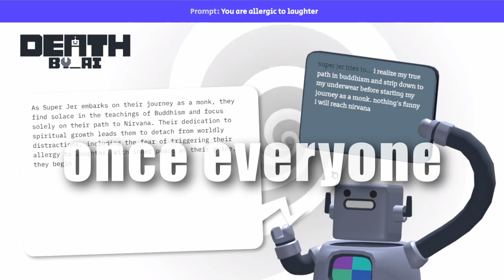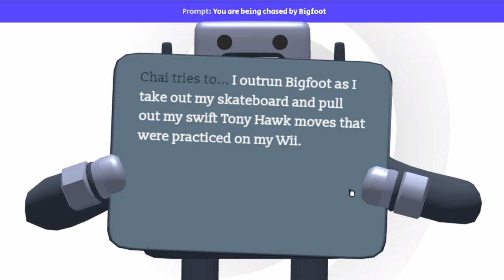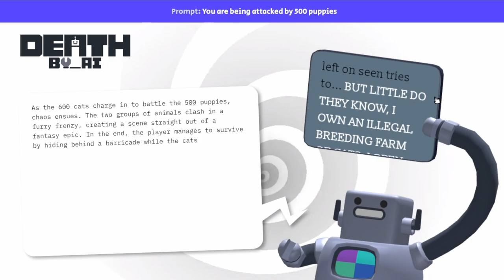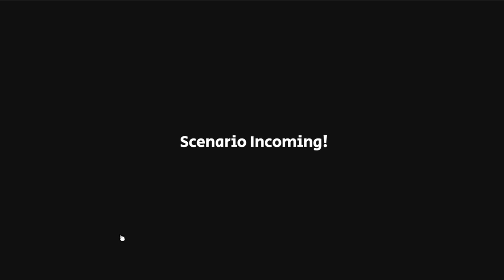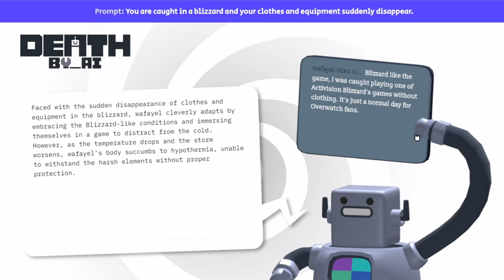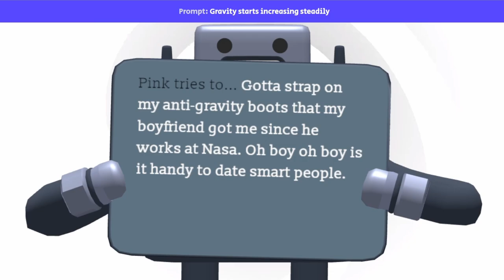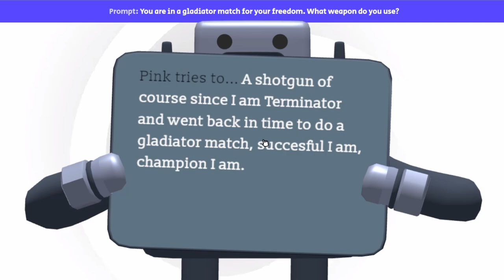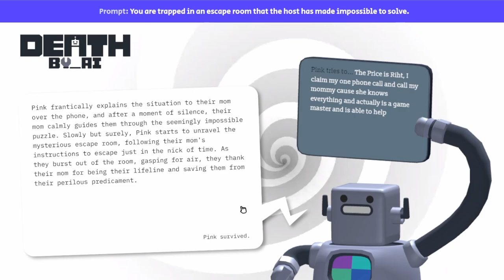15 Mins of AI Ruining Our Plans In Hilarious Ways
Game: Death by AI